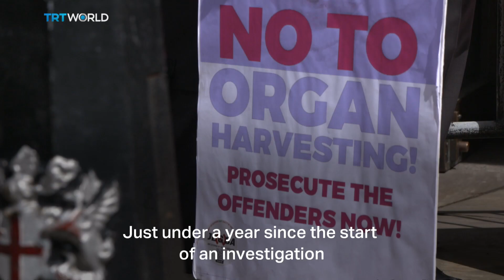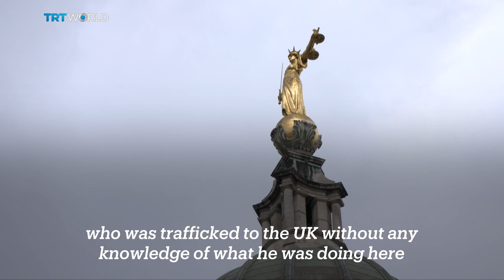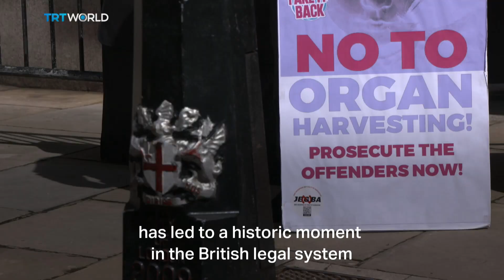Nigerian politician jailed in UK over organ-trade plot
A British court has convicted a Nigerian politician, his wife and a doctor in an organ-harvesting plot involving a UK hospital.

Senator Ike Ekweremadu and the others were found guilty of conspiring to exploit a young Nigerian for his kidney. Lape Olarinoye has more.